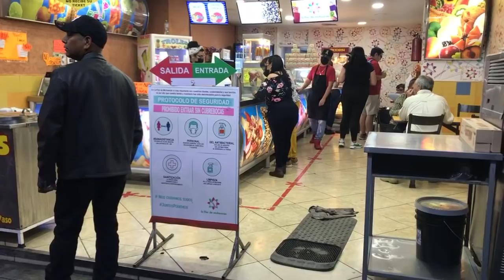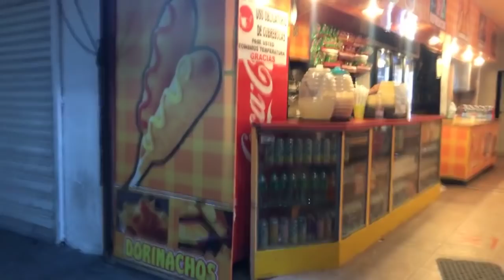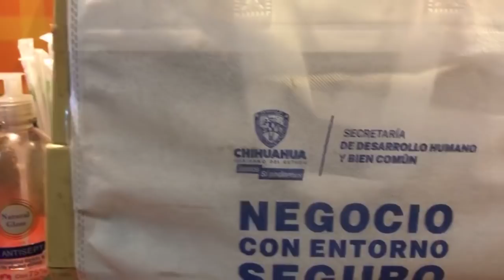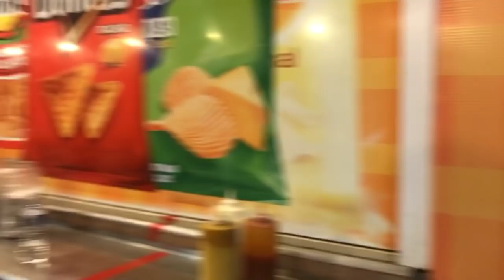Que milagro!!! Las cosas que pasan en los descansos de Musical Milagro 😂🍟🍕🌭🥤🍦